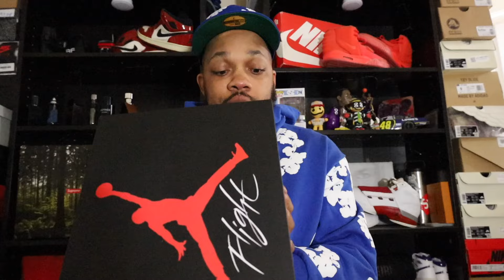SHOCK DROP !! FIRST LOOK 2024 JORDAN 4 MILITARY BLUE | DIFFERENT FROM OG | REVIEW & ON FEET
Here's THE LATEST NIKE AIR JORDAN RETRO 4 "MILITARY BLUE" EXCLUSIVE SNEAKER REVIEW !!! Retail $210 Size 8 , RELEASED 05/04/2024 "SHOCK DROP"

I would love your support in moving my channel forward!

MORE FAHIONABLE CONTENT ON THE WAY !!

MY DIMENSIONS
Height: 5'7
weight: 175lbs
waist: 34
Shirt Size: Large
Shoe Size: 8